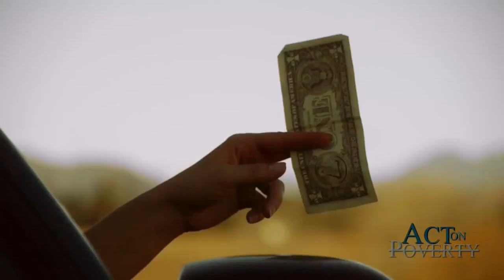MITCH ROSE - OUT MY FACE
PEOPLE PAN HANDLING